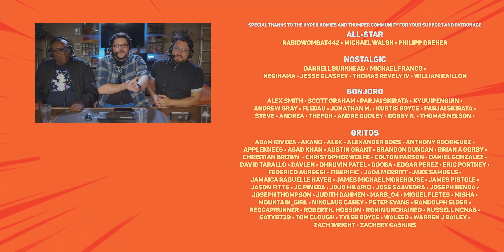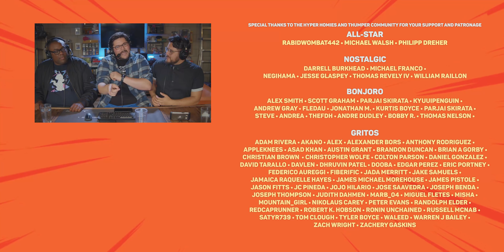Will Henry Cavill play Superman again? (w/ Andre Meadows) - Hyper Heroes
John Turturro joins the cast of Matt Reeves' The Batman as Gotham City crime boss Carmine Falcone. This will mark the character's 2nd cinematic appearance following Tom Wilkinson's take on the character in Batman Begins.

Henry Cavill did an interview with Men's Health magazine and discussed his future with Superman, and whether or not he'd come back to the role.Cavill also reveals his thoughts on Man of Steel, Batman v Superman: Dawn of Justice, Justice League, and what direction he would like to take Superman in the future.

During the Jumanji: The Next Level press junket, Dwayne Johnson revealed that Black Adam, based on the DC Comics super-villain and arch nemisis of SHAZAM!, will feature the debut of the Justice Society of America. It's rumored that characters like Hawkman and Stargirl will appear.

Stargirl is coming to The CW. In a unique deal, the new series starring Brec Bassinger which debuts in Q2 2020, will premiere on the DC Universe streaming service. Following its debut, the show will air on The CW network and will be available on their online streaming service for free. Will DC Universe become an obsolete service?

Crisis on Infinite Earths, the CW's mega-crossover event, debuts new images that give us a first look at Tom Welling returning as Clark Kent, Kevin Conroy's debut as Bruce Wayne, and new looks at Brandon Routh as Kingdom Come Superman. The 5-part event begins Sunday, December 8 on Supergirl.

Finally, what does the future have in store for Star Wars? Kathleen Kennedy talks to Rolling Stone magazine about her future at Lucasfilm, spacing out the movies, and the challenge of making satisfying films.

📬 MAILING ADDRESS
ATTN: Hyper Heroes
PMB 412
8309 Laurel Canyon Blvd.